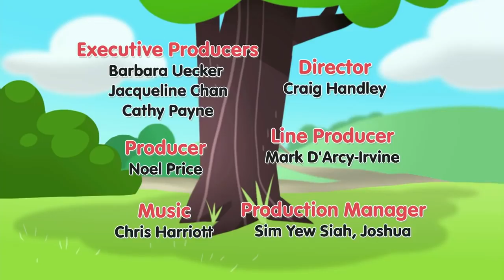Bananas | The best Cartoon For children 2018 | syngja og dansa